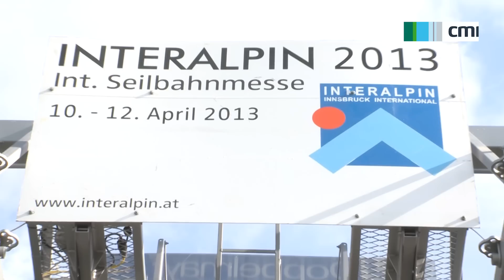Interalpin.TV 2013 - Franz Dengg Geschäftsführer Tiroler Zugspitzbahn GmbH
Interalpin.TV 2013 @ Tiroler Zugspitzbahnen, im Gespräch mit dem Geschäftsführer, Herrn Franz Dengg  über die Bedeutung der Interalpin Messe in Innsbruck für die gesamte Seilbahnwirtschaft. Des weiteren berichten wir direkt von der Ehrwalder Almbahn wo im Dezember 2012 das neu erbaute "Tiroler Haus" eröffnet wurde!

FIND US